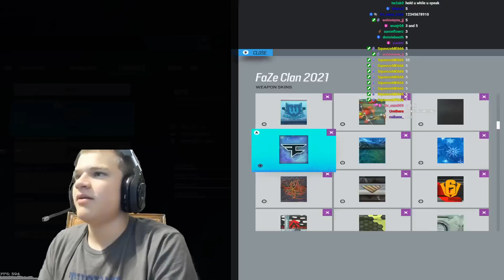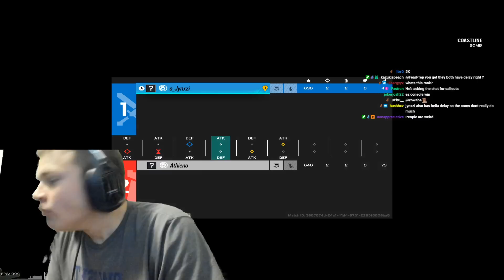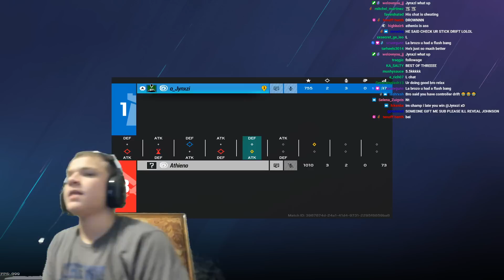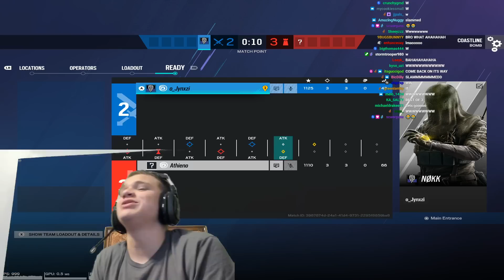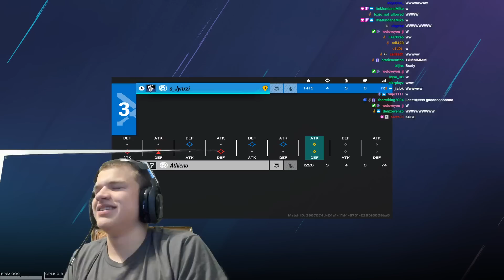Jynxzi vs Athieno 1v1 (Rainbow Six Siege)